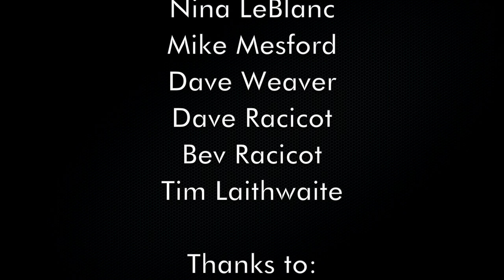Fanny Bay Hall ~ Concert Setup & Teardown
Time laps video - of the full setup and teardown for a concert at the Fanny Bay Hall.  Normally 2 hours - setup, 45 minutes teardown.